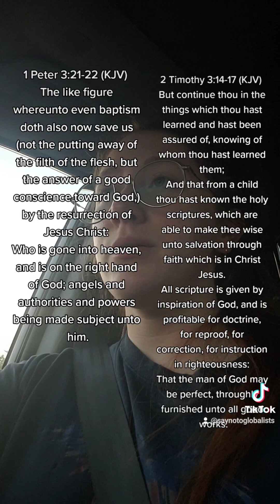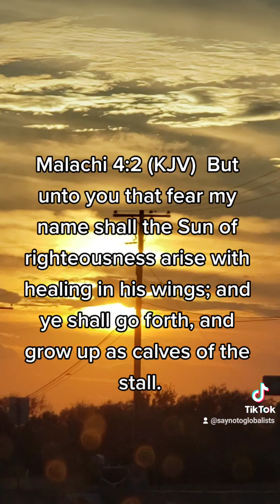The 🌞 AND The ✝️. Only in the light may we have healing, and salvation.